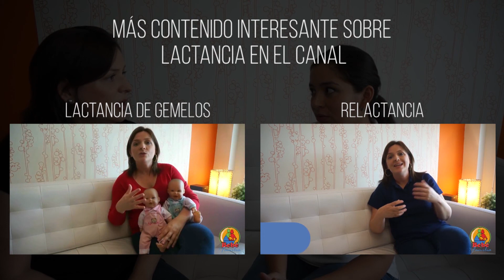Lactancia Materna: ¿Cómo saber si tengo suficiente leche?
En esta entrevista, Natali Rodríguez de Lactancia SOS nos habla sobre  algunos errores que cometen las madres al pensar que no tienen una producción de leche suficiente, y nos da algunos consejos claves para identificar si tenemos una producción adecuada.